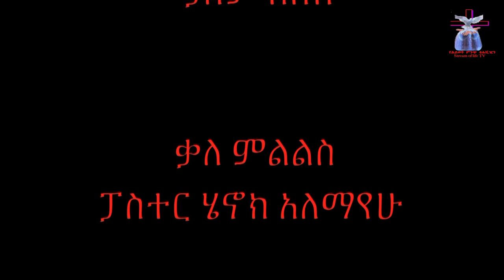የህይወት ምንጭ ቲቪ አገልግሎት ከፓስተር ሄኖክ አለማየሁ ጋር የተደረገ ቃለ ምልልስ ክፍል አንድ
የሕይወት ምንጭ የቴሌቪዢን አገልግሎት
     Stream of life Tv
     ከፓስተር ሄኖክ አለማየሁ
 ከእግዚአብሄር ቤት ቤተክርስቲያን  እረኛ  ጋር የተደረገ ቃለ ምልልስ ክፍል  አንድ